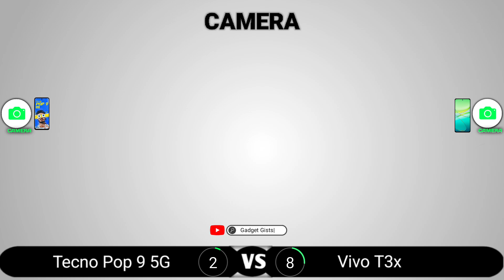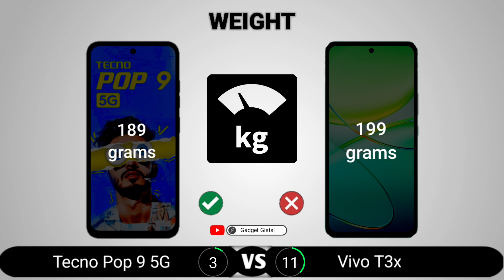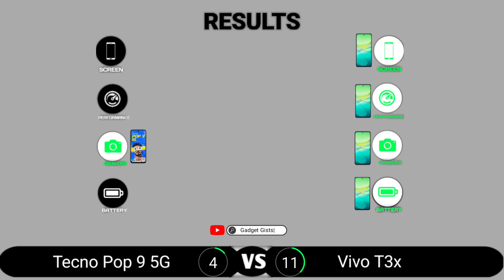Tecno Pop 9 5G vs Vivo T3x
Tecno Pop 9 5G vs Vivo T3x || Full Comparison - Which one is Best?